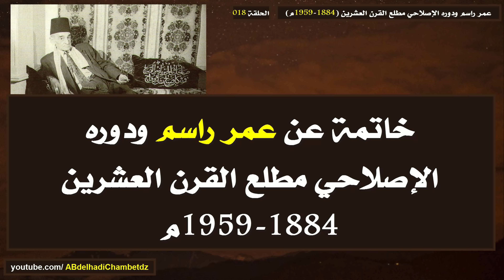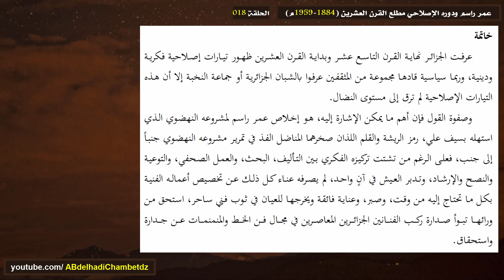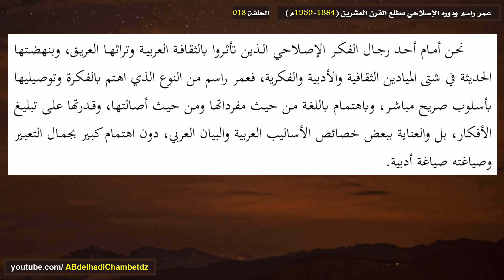خاتمة عن عمر راسم ودوره الإصلاحي مطلع القرن العشرين 1884-1959م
الحلقة الثامنة عشر من سلسلة عمر راسم ودوره الإصلاحي مطلع القرن العشرين (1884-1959م) بعنوان خاتمة عن عمر راسم ودوره الإصلاحي مطلع القرن العشرين 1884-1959م.

محتوى الحلقة:
00:00 عنوان الحلقة وترحيب
00:19  خاتمة عن عمر راسم ودوره الإصلاحي مطلع القرن العشرين 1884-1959م
02:08 مرجع المعلومات

ملخص السلسلة: كان عمر راسم رحمه الله من الرواد الأوائل (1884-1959م) في الإصلاح والوطنية محاربا للجهل والتخلف بإسم الدين الإسلامي، وخلاصة رأيه هو أنه لا خلاص للشرف من سيطرة الغرب إلا بإيمان الشرف بشخصيته واعتداده بنفسه، واعتماده على قواته حيث استمد كل ذلك من تاريخه الذهبي، ودافع عن اللغة العربية في الجزائر وفرنسا وخطره على مستقبل الوطن ومحاربة الافات الخلقية ومقاومتع للإستعمار وكشف مخططاته، والمحافظة على التراث الموسيفي الجزائري، وتطويره والعناية بالزخرفة والخط العربي والمنمنات، وهذا ما جعله من رواد الحركة الإصلاحية في الجزائر مطلع القرن العشرين. ساهمت أفكاره في تحضير نفوس الجزائريين والإقبال على حركات الإصلاح الديني والإجتماعي والثقافي، والوقوف في وجه الاستعمار والدفاع عن قضايا وطنه داعيا للتعليم، محاربا للبدع والخرافات وقام بالدعوة إلى الوحدة العربية، لكنه كان محل متابعة وتضيق بالإدارة الإستعمارية التي عطلت صحفه وقضى عدة سنوات أسوار سجونها.